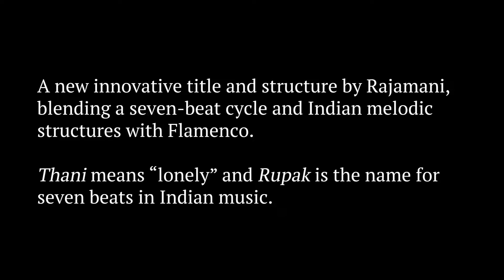Flamenco India-New Form entitled-Thani Rupakaria(7 beat)- Oliver Rajamani Ensemble-innovative music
Rajamani and his group performing song "Mira".
A Rajamani innovative form which he entitles "Thani Rupakaria", blending indian 7 beat cycle with indian flamenco melodic structures.  Featuring Daniel Caballero flamenco dancer from Spain, flamenco singer Chayito Champion.